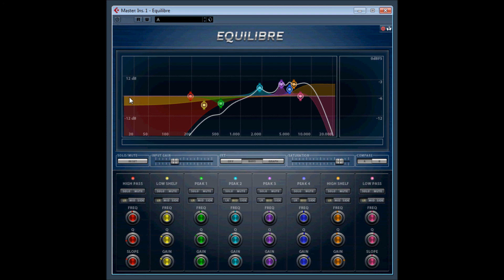Equilibre by Audio Teknikk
Equilibre by AudioTeknikk video 2
Equilibre is a equalizer with minimal digital artifacts and firm bass and analog shaped curves for that airy nice high frequencies.